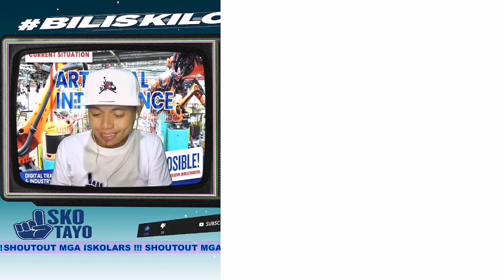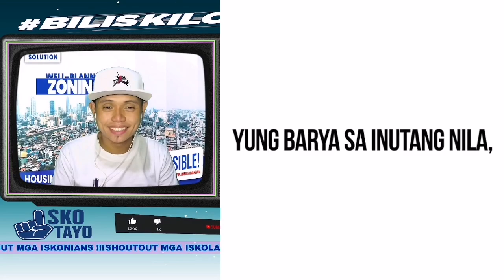WALA TALAGANG AASAHAN SA DUWAG NA KANDIDATO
Sino ba Si Isko Moreno?

Si Francisco “Isko Moreno” Domagoso ay ipinanganak noong Oktubre 24, 1974 sa Parola, Tondo, Maynila na salat sa buhay. Siya ang nag-iisang anak nina Rosario ng Allen, Samar at Joaquin ng San Jose, Antique.
Dahil sa kahirapan ng kanilang buhay, nagsumikap na siyang tumulong sa kanyang mga magulang sa murang-edad sa pamamagitan ng pangangalakal ng mga napulot na basura noong siya ay nasa elementarya sa Rosauro Almario Elementary School sa Delpan, Tondo, at pagiging sidecar driver habang nag-aaral sa Tondo High School sa Masinop, Tondo na isang pampublikong paaralan.

Naging maganda ang alok ng kapalaran sa kanya ng minsan siyang naghihintay ng libreng sopas sa isang burulan ng patay sa Mabuhay Street corner Tuazon, Tundo nang bigla siyang nadiskubre ni Wowie Roxas upang pasukin ang mundo ng showbiz. Sa tulong at gabay ng Diyos at ni German “Kuya Germs” Moreno ay naging bahagi siya ng sikat na programa sa telebisyon na “That’s Entertainment.” Doon nahasa ang kanyang talento sa pag-arte kaya’t nabigyan siya ng maraming proyekto sa pelikula at telebisyon (teleserye) na siya ring nakatulong upang unti-unting mapaganda ang antas ng pamumuhay ng kanyang pamilya.